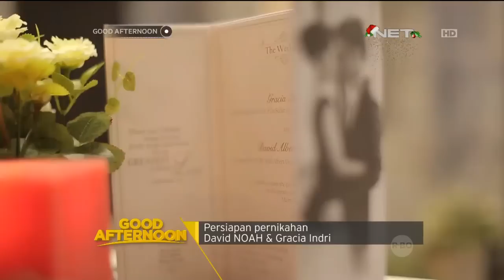Good Afternoon - David NOAH dan Gracia Indri membahas soal pernikahan mereka